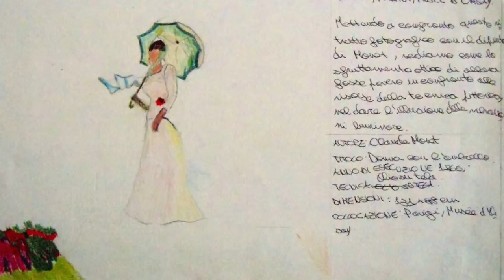Arte e Immagine (Prof.Pierdomenico Ruggero) disegni alunni di Scuola Media -Elice - Pescara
Arte e Immagine (Prof. Pierdomenico Ruggero)-disegni alunni di Prima , Seconda e Terza Media -Scuola Secondaria di Primo Grado di Elice -Istituto Comprensivo 2 "P.Ritucci " Città Sant'Angelo - Pescara . ( ruggeropierdomenico.it )